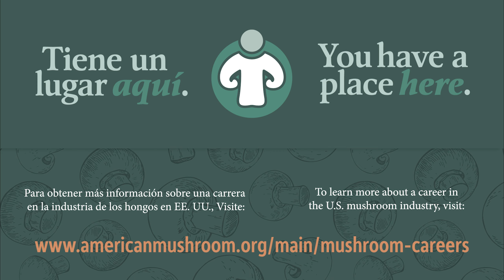American Mushroom Institute // Workforce Development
Video by DesignDesign